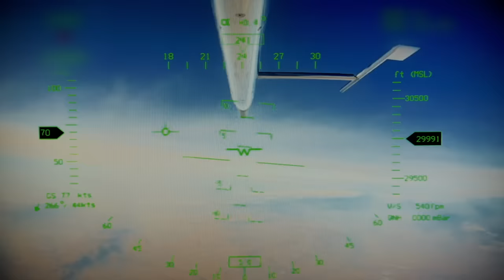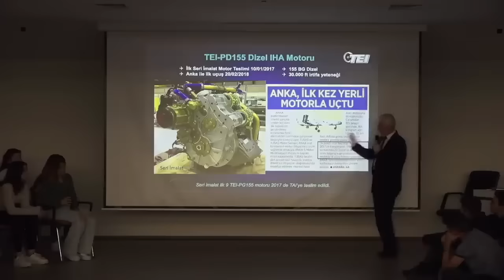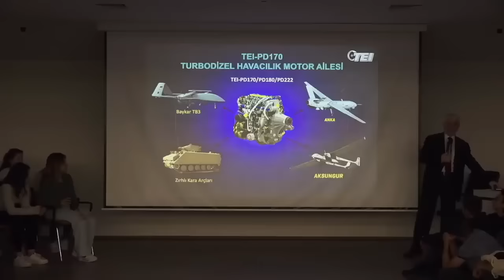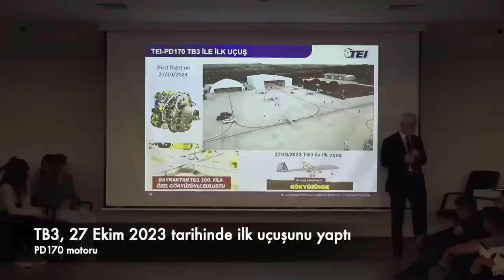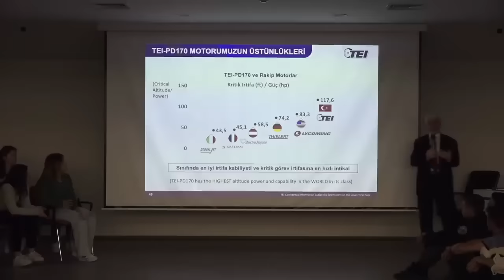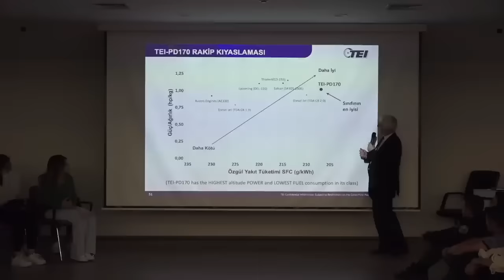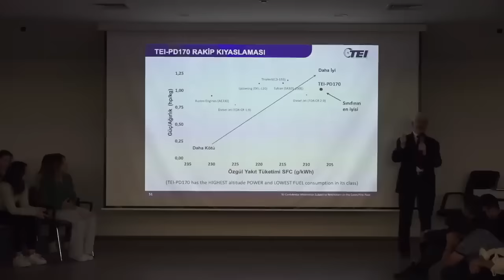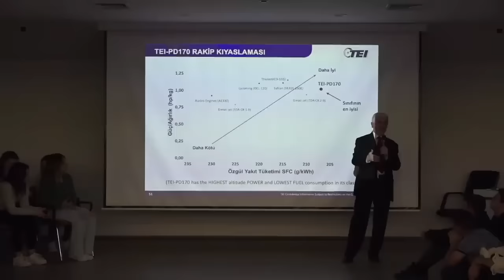TEI'nin PD170 motoru rakiplerini nasıl geçti?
Son günlerde arka arkaya kırdığı rekorlar ve ilk uçuşlarla gündeme gelen TEI'nin PD170 serisi motorları, yurtdışındaki rakiplerini nasıl geçti? Tolga Özbek önce TUSAŞ AKSUNGUR'un kırdığı rekorları ve Baykar'ın TB3'ünün ilk uçuşunu anlatıyor. PD170'in farklı detaylarını ise TEI Genel Müdürü Prof. Dr. Mahmut Akşit'in sunumundan öğreniyoruz. Kanalımıza destek vermek için
Prof. Dr. Mahmut Akşit'in videosu @CevatAksitHocaefendi kanalından alınmıştır. Tamamını linkinden izleyebilirsiniz.
Videomuzun müziği, değerli takipçimiz Selçuk Çelebi tarafından hazırlandı:
Kanalı  @Ambient Music Selcuk Celebi   Eserlerine ulaşmak için: